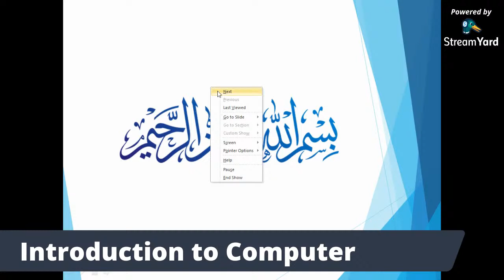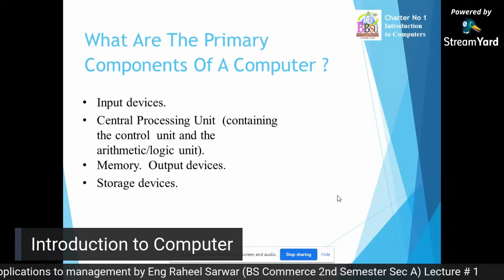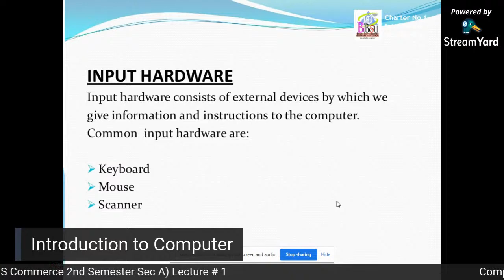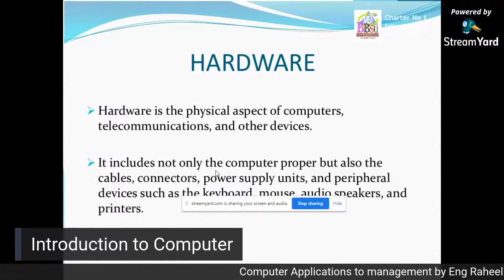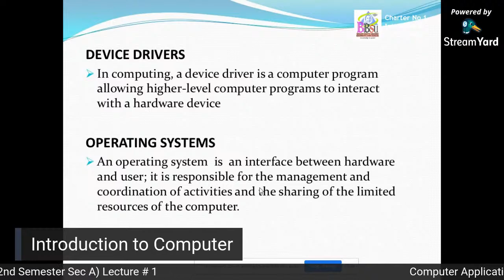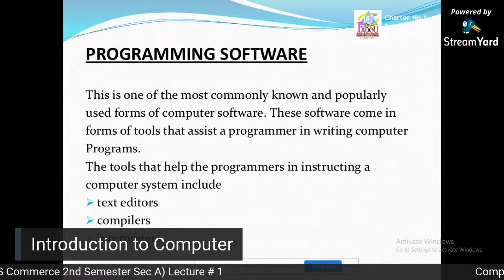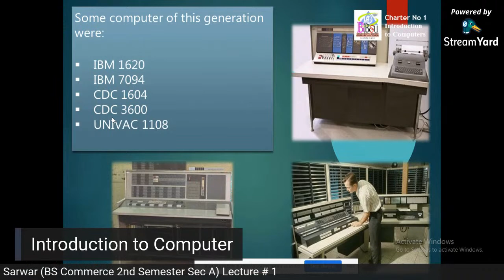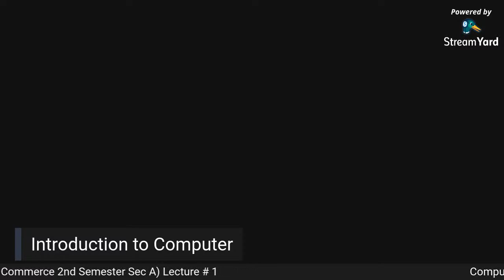Computer Application to Management by Mr. Raheel Sarwar (2nd Semester Sec A)